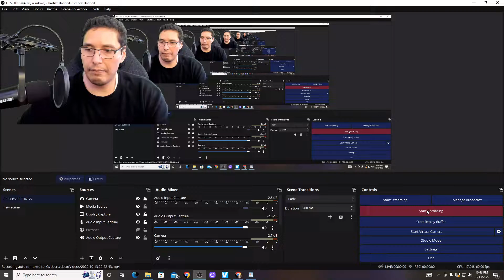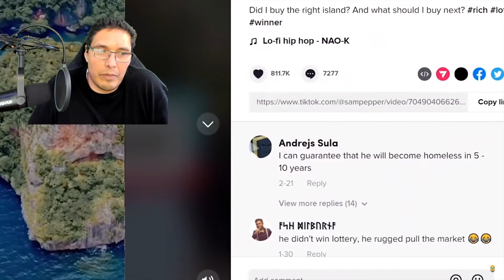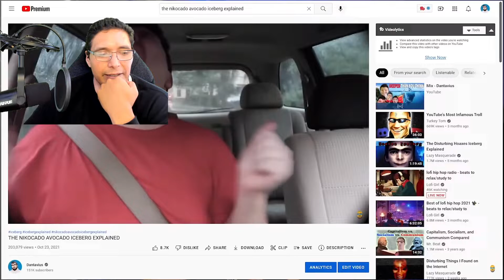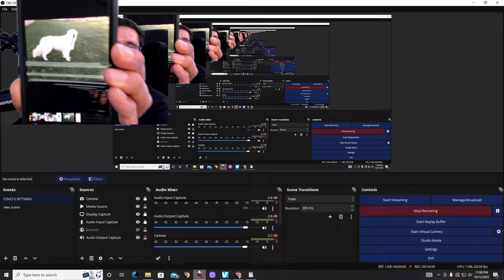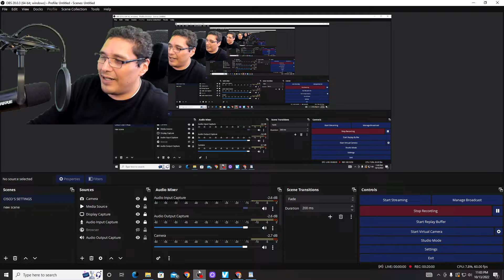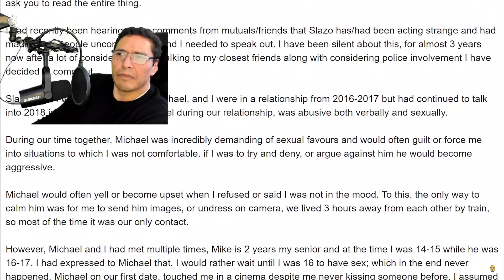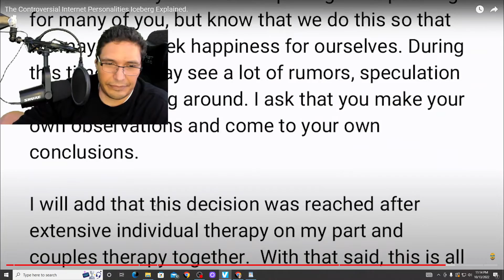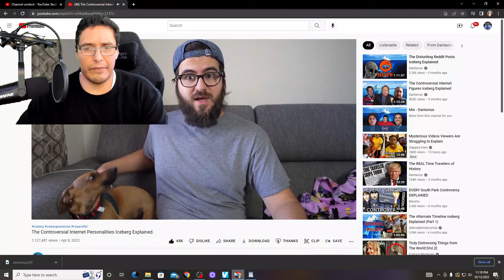The Controversial Internet Personalities Iceberg Explained.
FROM ORIGINAL CONTENT CREATOR DANTAVIUS PART 2
SHOW HIM SOME LUV!

So keep in mind there will be a part 2 coming out in the next week or two. Anyways this video is basically like 20 Rise and Fall videos in one. We're gonna be talking about a lot of people in this one so buckle up.

We got: Jake Paul, Shane Dawson, WoahVicky, Ajit Pai, Onision, Sam Pepper, Rebecca Black, Alinity, Slazo, FPSRussia, Austin Jones, ProJared, AND MORE.

Time Stamps:
0:00 - Intro
0:57 - First Layer
17:07 - Paying Bills
19:26 - Second Layer (Starts with Leafy)
42:56 - Third Layer
1:01:37 - Outro